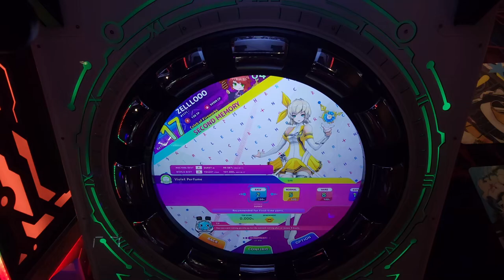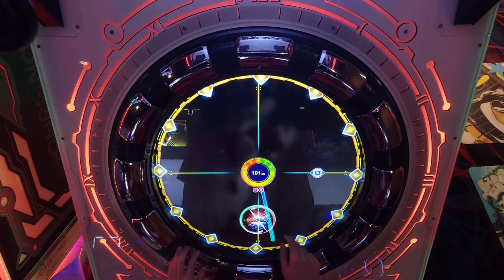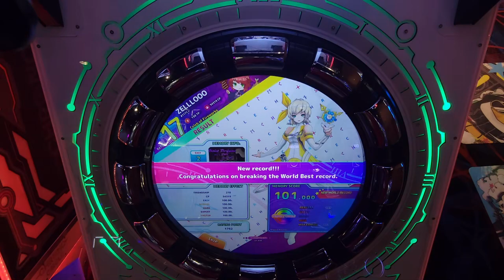ZELLLOOO - Violet Perfume Easy 101.000 (PC)